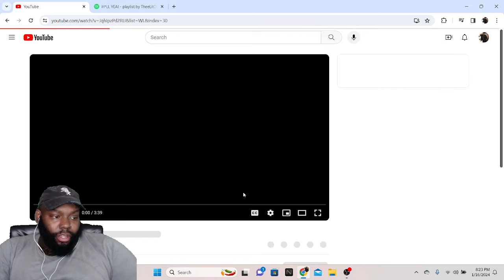CHICAGO DUDES REACTION TO Clavish - 2024 Intro Freestyle (Official Video)